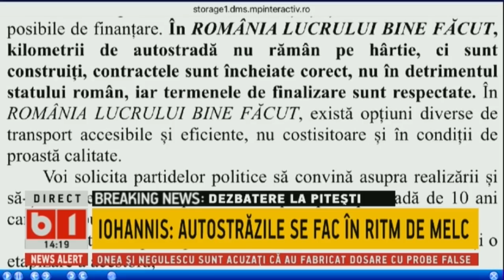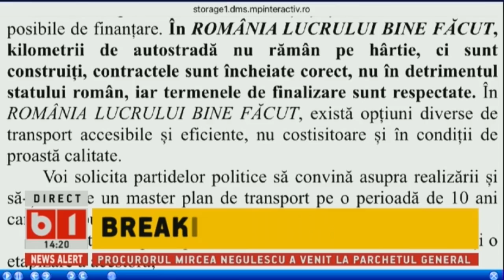TALK B1. DANCILA: REDUCEM DEMOCRATIA. 24 MAI 2018. P2/2